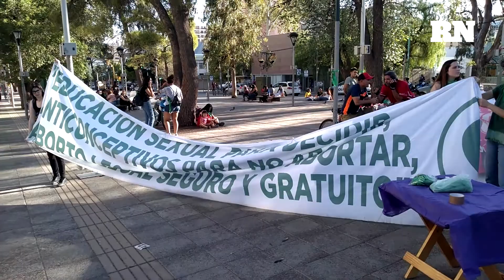Pañuelazo por el aborto legal en Neuquén